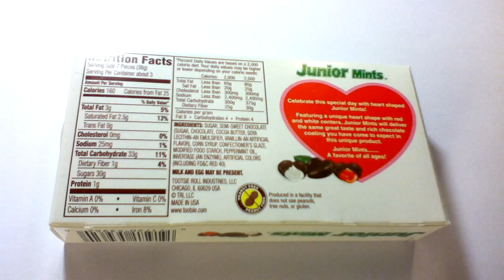Valentines Junior Mints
These Junior Mints are the same flavor as normal Junior Mints but they are larger, in a heart shape, and some have red filling.

The outside is a thin chocolate shell
The inside is sweet creamy mint

Sorry about the shaky surface!